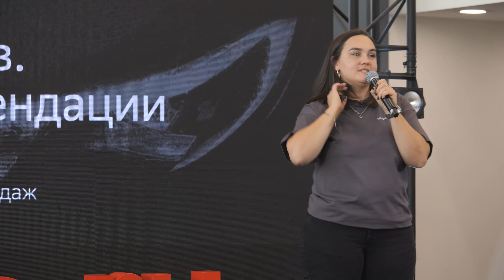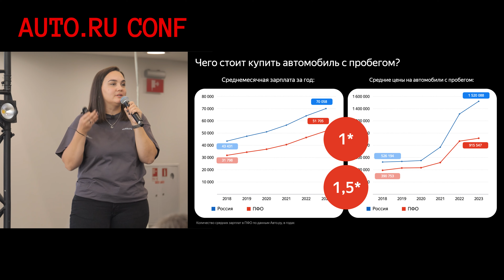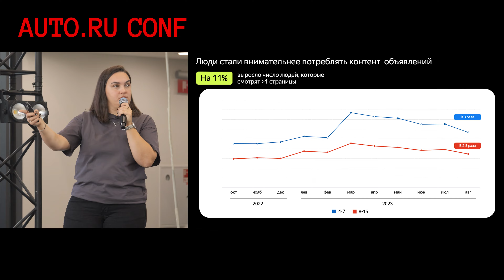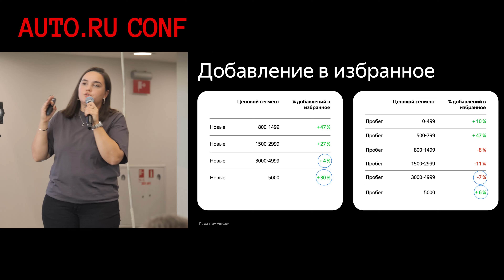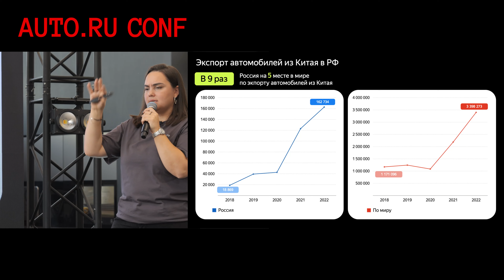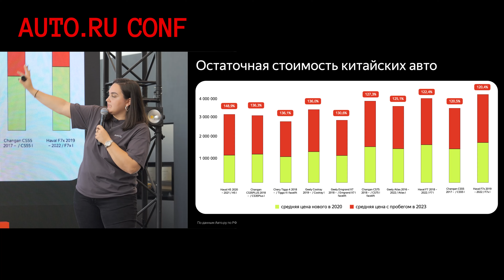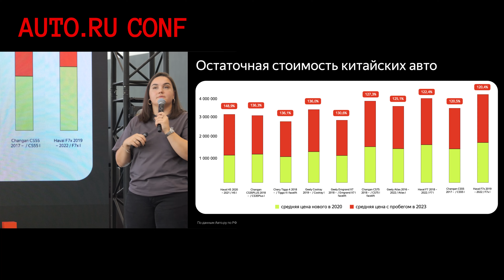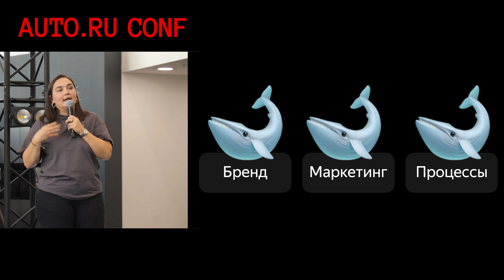Авто ру для дилеров. Аналитика и рекомендации, Алёна Иноземцева, Авто.ру